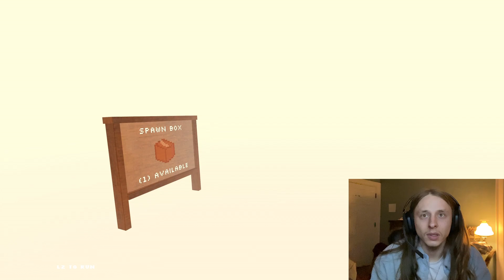This is Why You Should NEVER STEAL.... (feat. my little brother) /// Stock Up (ROBLOX)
My little bro is kinda weak at this game. Should I order Panda Express?

​⁠@Tweezerz_  —- lil bros channel